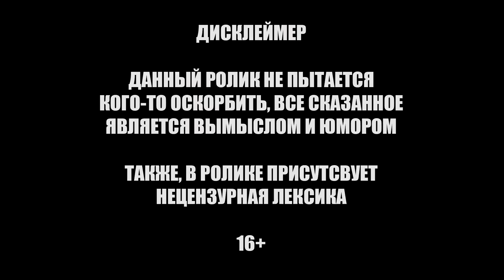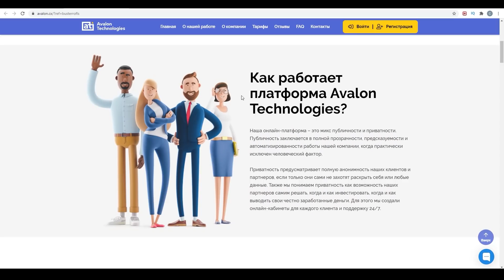БУСТЕР РОФЛИТ С ФРИКАМИ В КС ГО / ВЕСЁЛАЯ КАТКА В КС ГО / BUSTER ROFLS